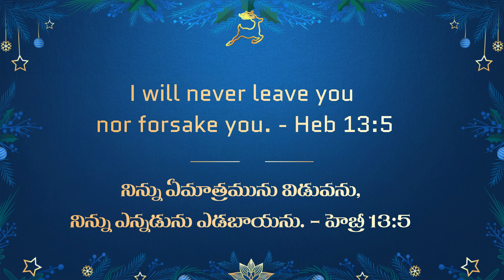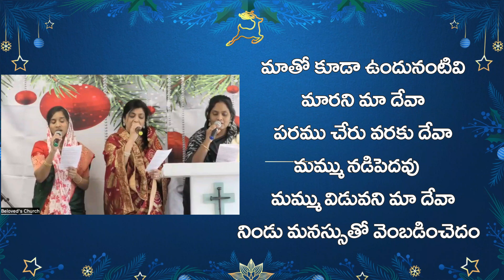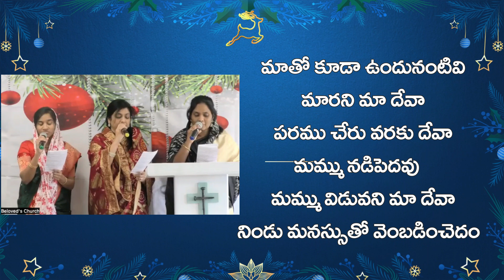Maaku Thoduga Neevuntivi మాకు తోడుగ నీవుంటివి | Telugu Christian Song | Beloveds Church